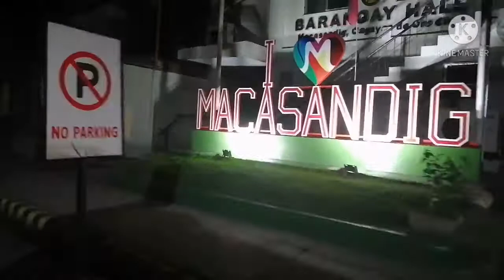POCHERO BABOY|PROBINSYA STYLE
Pork
Petchay baguio
Patatas
Tanglad/lemon grass
Saging saba
Sili pang sigang
Sebuyas
Pork cube
Vetsin
Patis
Gabi
Paminta powder